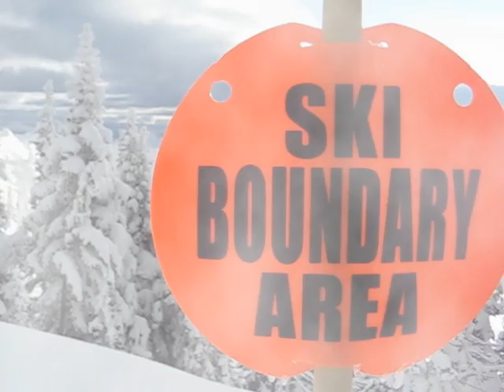Inspiration & Exhilaration HD.dv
What inspires you to ski tour?

For me it is simply Heaven, and not so simple sometimes...

The balance of challenge and rewards is beyond description.

I feel soooo alive.

-nOrm